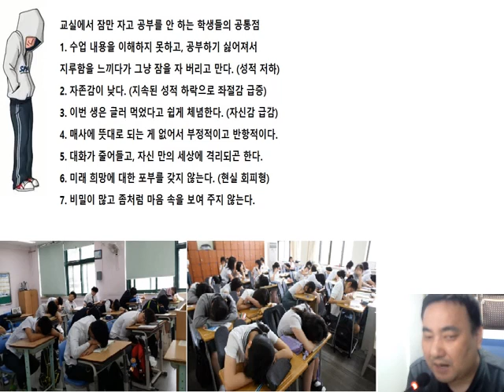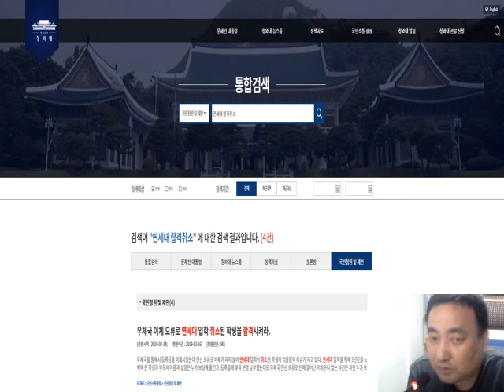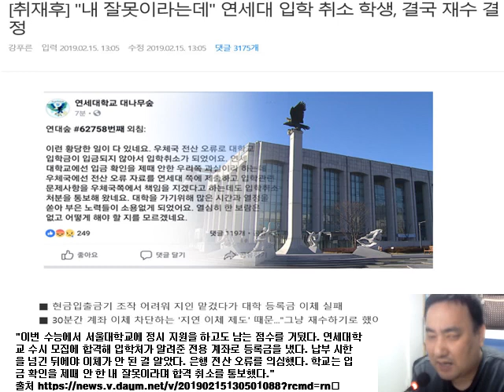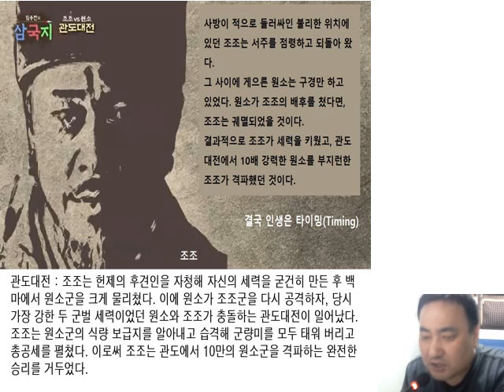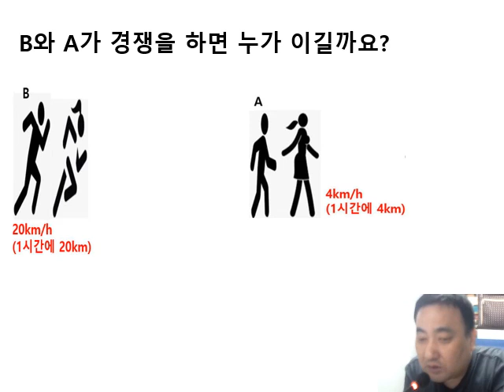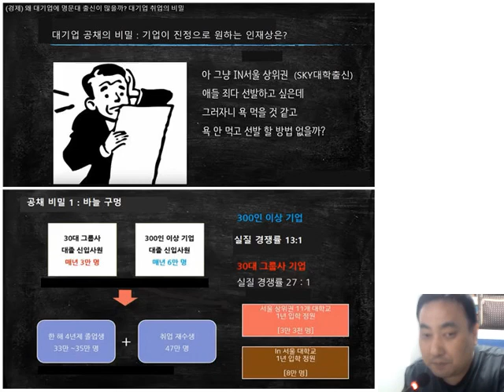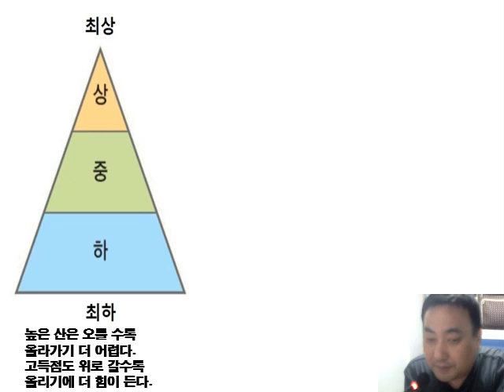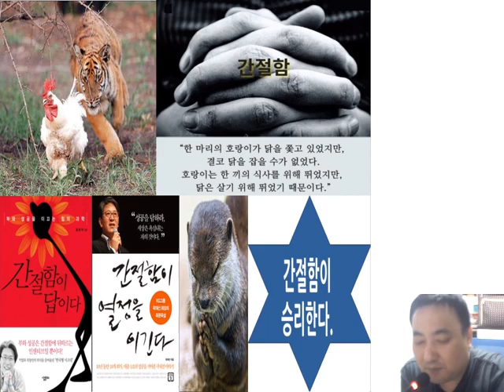시간관리 공부자극 동영상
시간관리 공부자극 동영상입니다. 구독! 좋아요! 알람설정! 해 주실거죠?^^